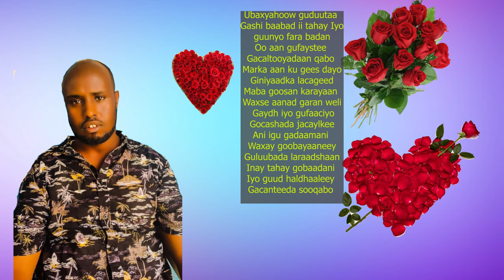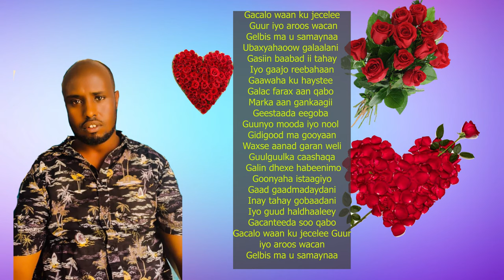ABWAAN NIMCAN ADAN IYO HEES UBAXYAHOW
Ubaxyahow guduutaa
Geshi baabad ii tahay.